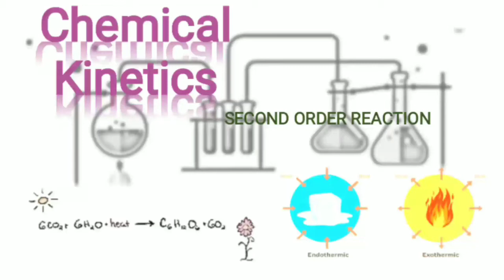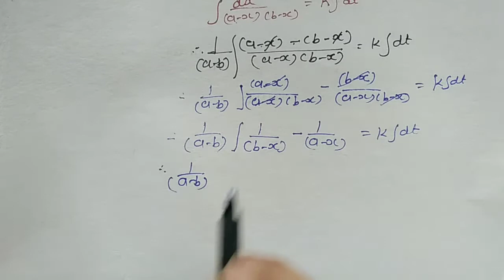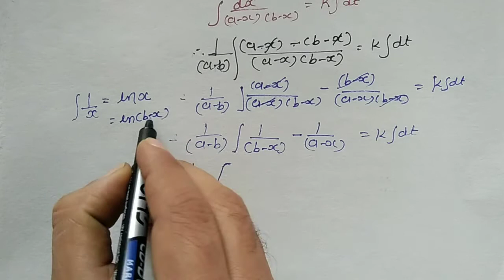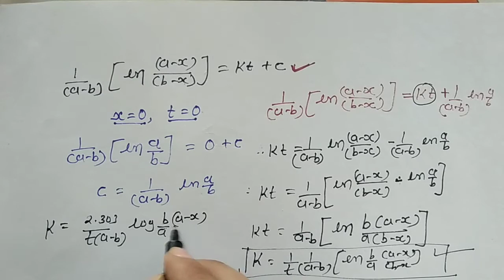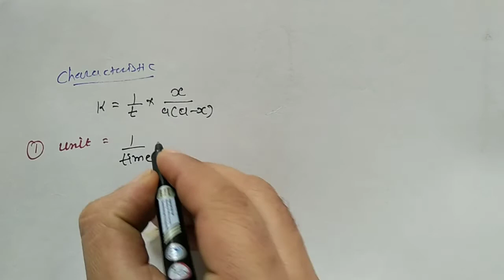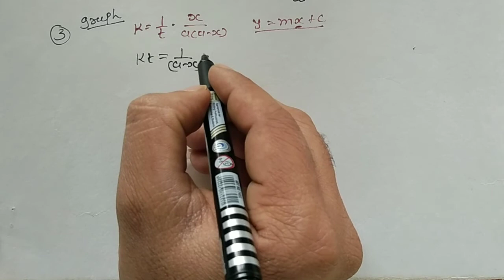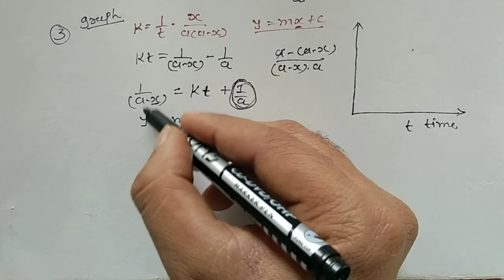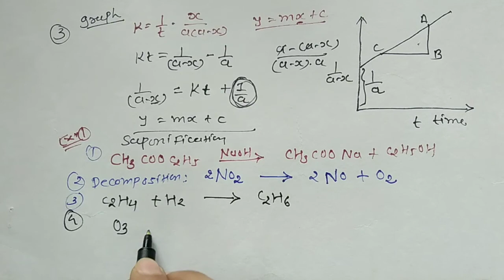Second order of reaction || chemical kinetics by Chirag Bhut